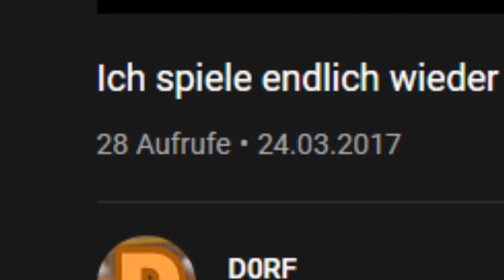DER SCHLACHTEN SIMULATOR | TOTALLY ACCURATE BATTLE SIMULATOR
Heute gibt's das erste mal seit 3,5 Jahren mal wieder Totally Accurate Battle Simulator (TABS) von mir.